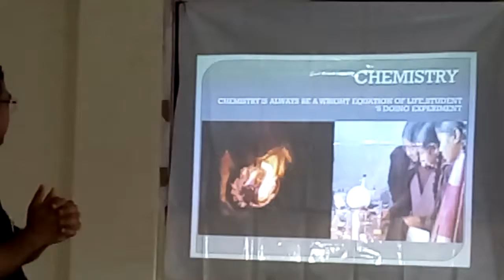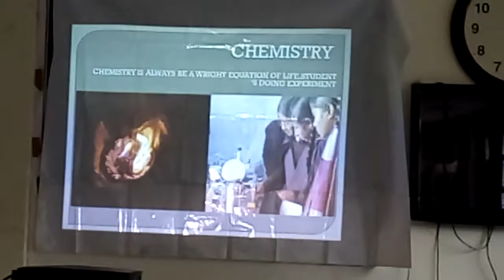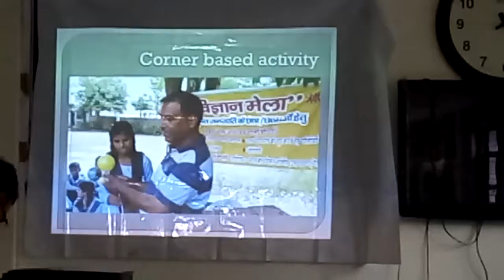Bgvs dehradun and it's for innovation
Supriya bahukhandii eminent national awardee maths teacher dedicating her services for Young minds